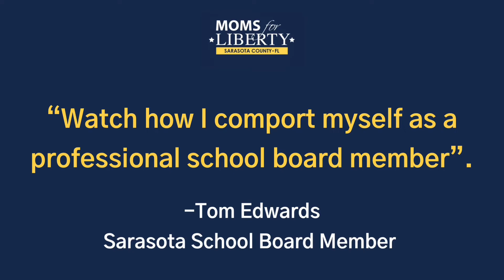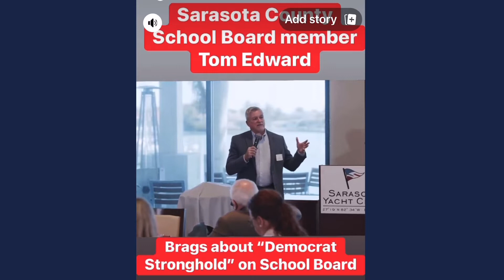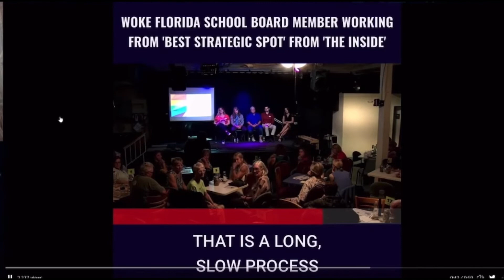🚨Tom Edwards: In his own words…Political activist “working on the inside” because “.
🚨Tom Edwards: Political activist & School Board member in his own words …says he is working ”on the inside” to push WOKE ideology.

States he ran for Sarasota County School Board  after moving here from NY because he was angry “his President didn’t get elected” and he wanted to do something about it.

Says “politics has no place in schools” then brags about how he has helped maintain the “Democrat stronghold” on the Sarasota County School Board.